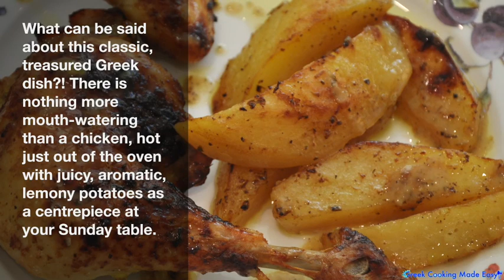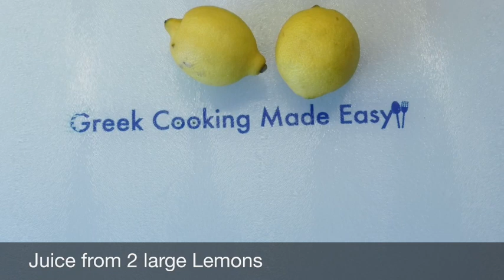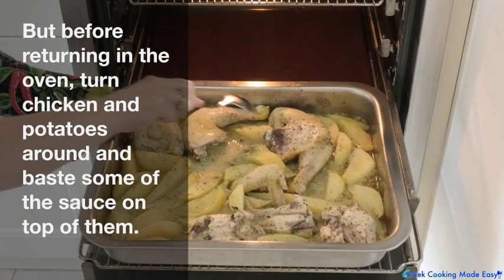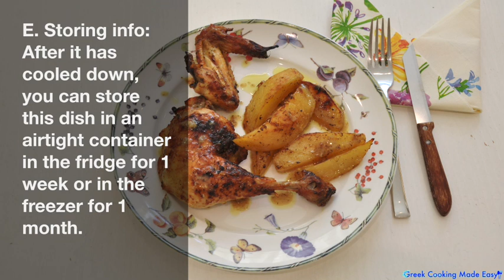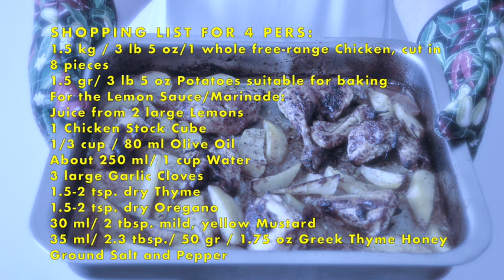Perfect Greek Roast Lemony Chicken & Potatoes - Τέλειο, ζουμερό,Λεμονάτο Κοτόπουλο & Πατάτες Φούρνου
Perfect Greek Roast Lemony Chicken and Potatoes – Teleio, zoumero Lemonato Kotopoulo me Patates sto Fourno

What can be said about this classic, treasured Greek dish?! There is nothing more mouth-watering than a chicken, hot just out of the oven with juicy, aromatic, lemony potatoes as a centrepiece at your Sunday table.
I have prepared this dish thousands of times, so if you just follow all my tips on how to marinate the chicken and slowly roast it, I promise you it’s impossible to go wrong! AND I also promise you an unforgettable family meal!

INGREDIENTS
1.5 kg / 3 lb 5 oz/1 whole free-range Chicken, cut in 8 pieces
1.5 gr/ 3 lb 5 oz Potatoes suitable for baking
Ingredients for the Lemon Sauce/Marinade:
Juice from 2 large Lemons
1 Chicken Stock Cube
1/3 cup / 80 ml Olive Oil
About 250 ml/ 1 cup Water
3 large Garlic Cloves
1.5-2 tsp. dry Thyme
1.5-2 tsp. dry Oregano
30 ml/ 2 tbsp. mild, yellow Mustard
35 ml/ 2.3 tbsp./ 50 gr / 1.75 oz Greek Thyme Honey
Ground Salt and Pepper

Τέλειο, ζουμερό Λεμονάτο Κοτόπουλο με Πατάτες στο Φούρνο
BY: Greek Cooking Made Easy
Σερβίρει 4 άτομα
Τι μπορεί να ειπωθεί για αυτό το κλασικό, πολυαγαπημένο Ελληνικό πιάτο;! Δεν υπάρχει τίποτα πιο λαχταριστό από ένα κοτόπουλο, ζεστό μόλις έξω από το φούρνο με ζουμερές, αρωματικές, λεμονάτες πατάτες σαν κεντρικό πιάτο στο Κυριακάτικο τραπέζι.
Έχω φτιάξει αυτό το φαγητό χιλιάδες φορές, εάν λοιπόν απλά ακολουθήσετε όλες τις συμβουλές μου για το πώς να μαρινάρετε το κοτόπουλο και να το ψήσετε αργά, σας υπόσχομαι ότι είναι αδύνατο να σας πάει κάτι στραβά! ΚΑΙ σας υπόσχομαι επίσης ένα αξέχαστο οικογενειακό γεύμα!

ΥΛΙΚΑ
1,5 kg / 3 lb 5 oz / 1 ολόκληρο Κοτόπουλο ελεύθερης βοσκής, κομμένο σε 8 κομμάτια
1,5 kg / 3 lb 5 oz Πατάτες, κατάλληλες για ψήσιμο στο φούρνο
Υλικά για τη σάλτσα λεμονιού / μαρινάδα:
Χυμός από 2 μεγάλα Λεμόνια
1 κύβος Κοτόπουλο
1/3 φλ. / 80 ml Ελαιόλαδο
Περίπου 250 ml / 1 φλιτζάνι Νερό
3 μεγάλα σκελίδες Σκόρδο
1,5-2 κ.γ. ξερό Θυμάρι
1,5-2 κ.γ. ξερή Ρίγανη
30 ml / 2 κ.σ. ήπια, κίτρινη Μουστάρδα
35 ml / 2,3 κ.σ. / 50 γρ / 1,75 oz Μέλι θυμαρίσιο
Φρεσκοτριμμένο Αλάτι και Πιπέρι